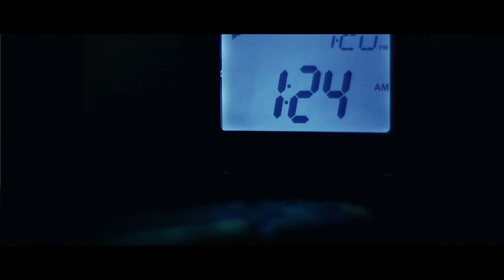Static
"In critical moments of choice," Iris Murdoch once observed, "most of the business of choosing is already done." That's one reason that, in democracies, citizens are wise to carefully examine the background and established habits of political leaders. The same principle is true in business, where despite the soundest of institutional checks established by first-generation CEOs, the character of second- or third-generation CEO still matters. Character Above All, as Peggy Noonan puts it.

Of course, this insight is just as true for the little people among us—an insight beautifully portrayed in this haunting, much-deserving winner of V&C's 2014 student iNRB video competition. The five-minute visual story is compelling precisely because it so clearly depicts our cultural malaise—and the fact that despite confusion, hope flickers still. An expectant couple deliberating over what to name their child in the womb finds themselves at odds with present-day reality, and as she rests he tunes into the nightly news before taking a consequential, clarifying run the next morning. How does the story end?

"Static" won the first-place prize in the 2014 intercollegiate National Religious Broadcasters Convention's 36-hour digital video competition. In that contest, 10 videos were submitted, each by four-person student teams representing their school. The students were invited to freely give creative voice to subject matter referenced in Home Economics, Nick Schulz's AEI book about changing family structure, or in American Exceptionalism, Charles Murray's AEI book about the U.S. founding and historic distinction.